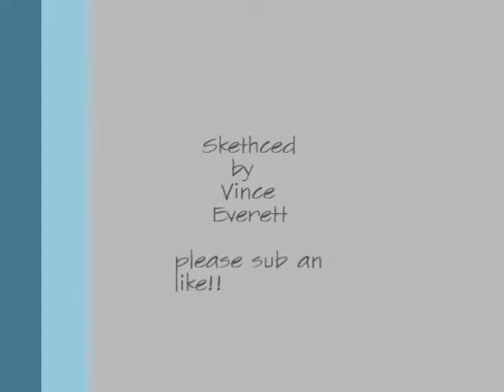How to sketch. Comic Book Sketch WitchBlade DeathPool #3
heres another one of my favorite witchblade covers. figured id pencil it for you! as usual the second video for ink will be coming shortly! hope you liked it! please sub